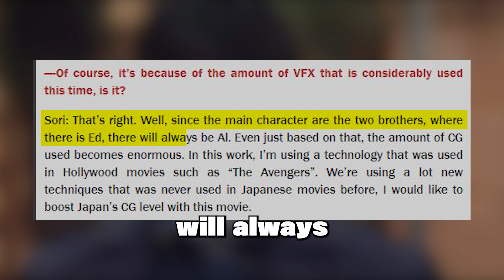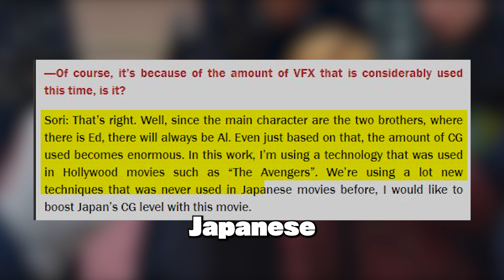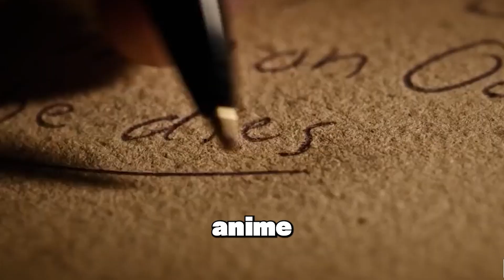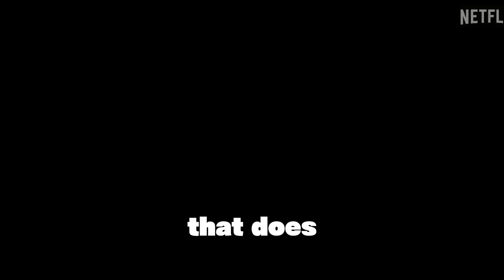Why Are Live Action Anime So Bad?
In this video, I'm discussing the real reason live action anime movies are so bad. The one piece is a great example of why live action anime movies are a disaster.

In this video, I'm discussing the real reason live action anime movies are so bad. The one piece is a great example of why live action anime movies are a disaster. Live action anime movies are a disaster because they try to mimic the look and feel of the original anime comics and videos, but they often fail miserably. The results are often terrible movies with little resemblance to the original source material.

▼ Sources▼

"A New Adventure" Cat Raecords by Raelice on Spotify
​@catrecordsraelice on YouTube